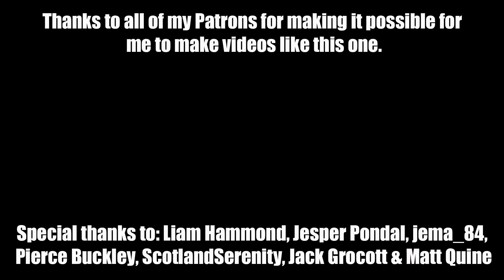TESCO NEVER HAVE HIS CRISPS!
This nonsense with Tesco not stocking Andy's crisps is getting silly... Plus Amy's first couple of weeks at secondary and our weekend plans.

 -- http://
 -- http://